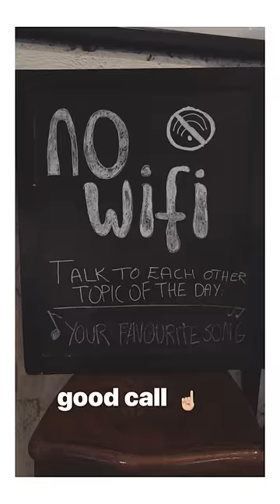LP Laura Pergolizzi instastory 18-19.05.2018 ICELAND They're working on a new music video.